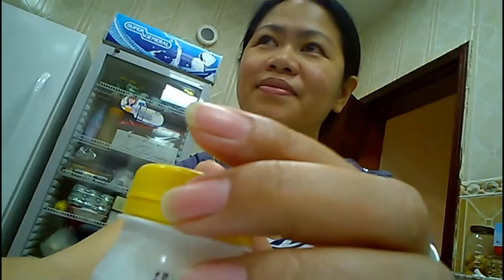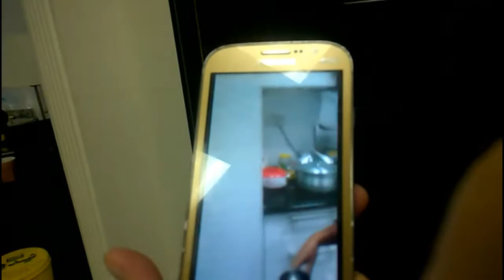Nawala ang Homesick - Meet my friends | Filipino OFW Nanny HD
MARAMING SALAMAT!
MABUHAY!